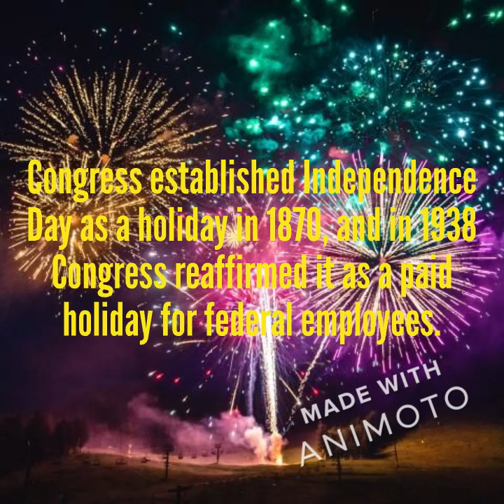Happy 4th Of July!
Well known People: @renqty @ant fernadez @MeisterOfficial @Andrei ROU @BerniValour
I would also like to thank Myself and Animoto For This Video To Be Possible.
Music & Copyright: Lee Greenwood (God Bless The U.S.A), The music in this channel will always contain Copyright.